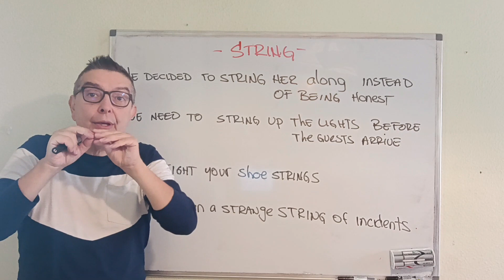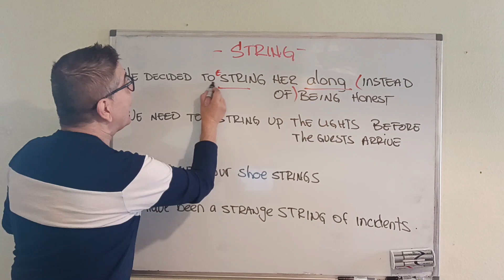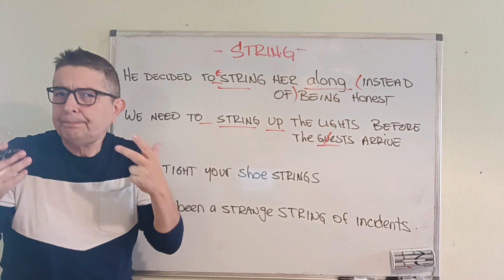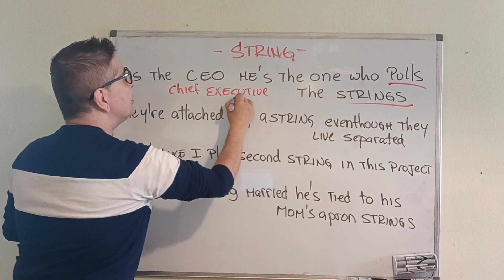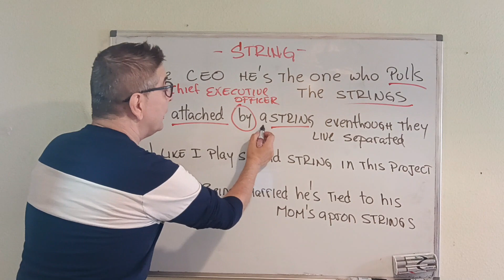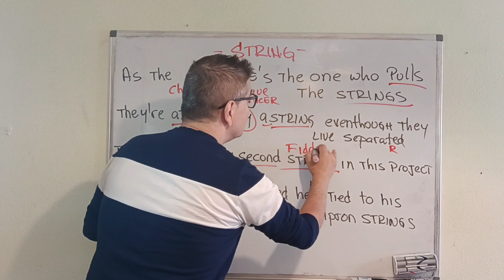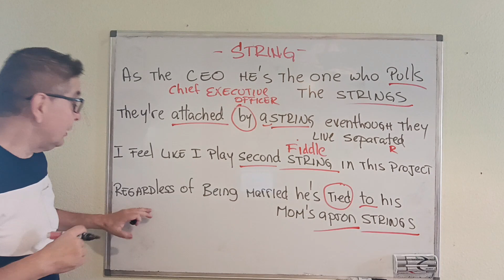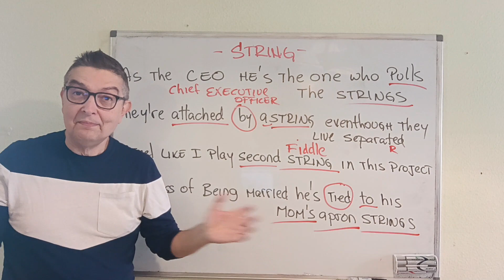USES OF STRING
String, cómo usar esta palabra de diferentes formas, para que suenes como un nativo.